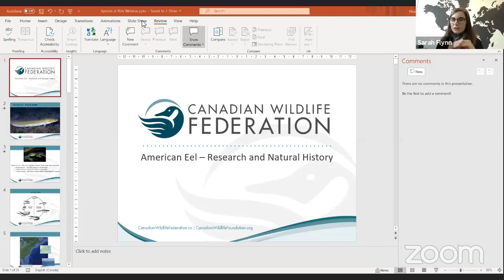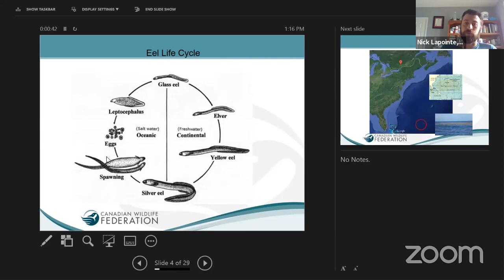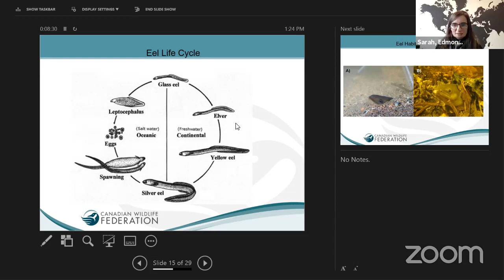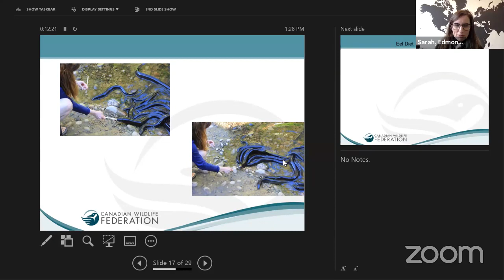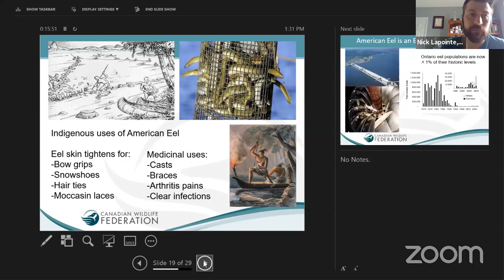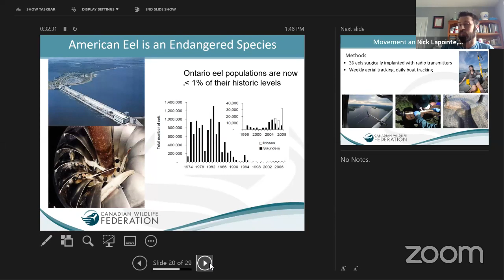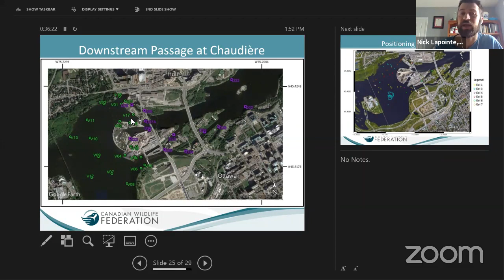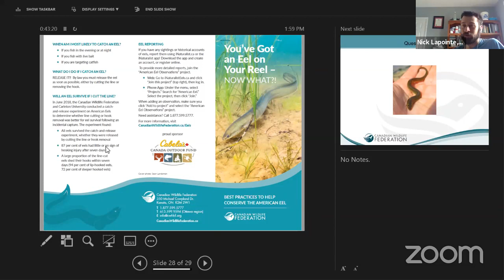Endangered Species Day - American Eels (CWF)